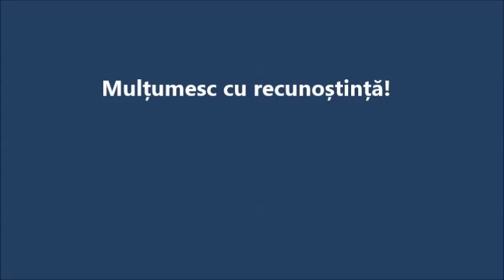Atașarea. (coloana sonoră de fundal 432 Hz)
Înțelepciunea lui Buddha este imensă ca oceanul și Spiritul Lui este plin de o vastă Compasiune. Buddha nu are o formă definită dar se manifestă El însuși prin Perfecțiune și ne ghidează cu întregul Său suflet de Compasiune. Acest videoclip conține învățături ale  lui Buddha. Aceste învățături au fost păstrate și transmise de-a lungul a două mii cinci sute de ani în întreaga lume, depășind frontierele și barierele rasiale. Cuvintele lui Buddha se aplică la toate aspectele vieții și gândirii umane, dându-le sens.

Dacă doriți să susțineți acest canal , o puteți face accesând linkul de mai jos către contul meu de donații deschis pe
LINK DONAȚII: